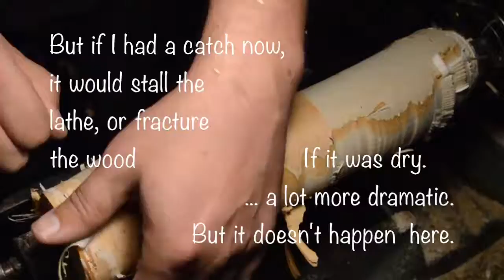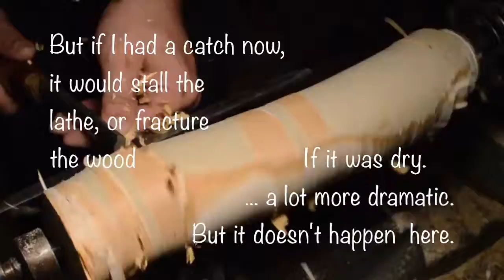From Log to Spindle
I rough out a fresh birch log into a round spindle for another lathe project.